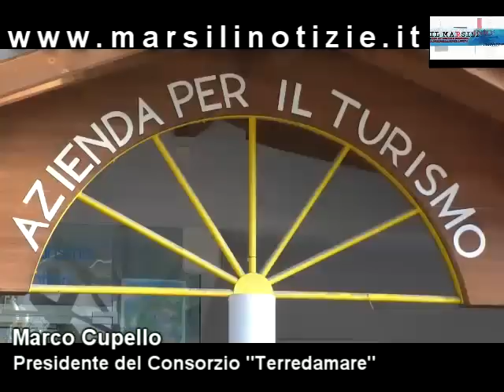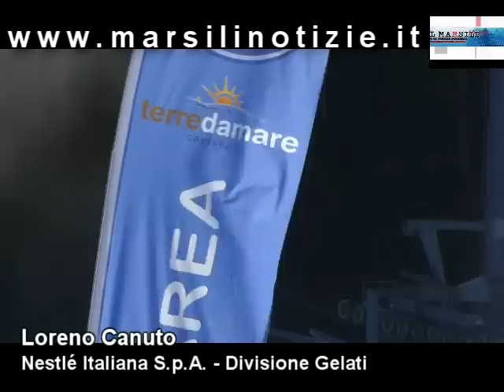Paola – Terredamare al top con “lidiinvetta”: bilancio OK ad Andalo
La descrizione di questo video è disponibile sul sito della Testata "Marsili Notizie", alla pagina